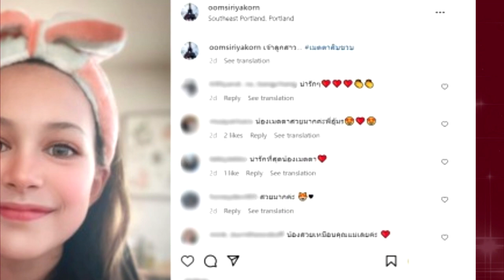"อุ้ม สิริยากร" เผยภาพล่าสุด "น้องเมตตา" วัย 10 ขวบ ฉายแววนางเอกตามแม่ !!!